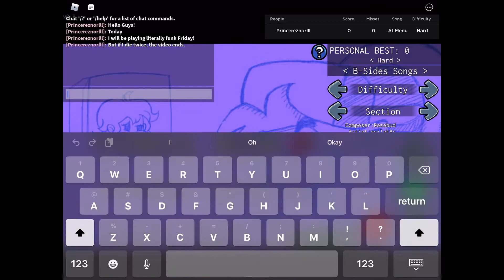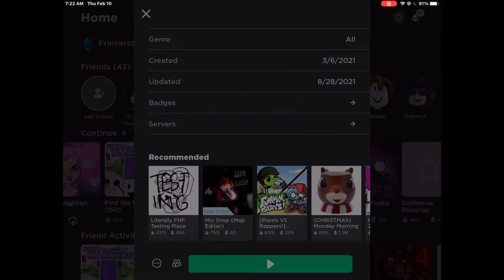Playing Neo Week 1 in Literally FNF! But if I die twice, the video ends.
ajakslslwl